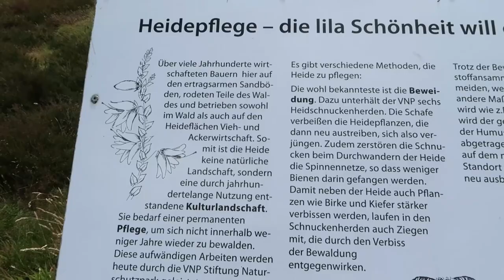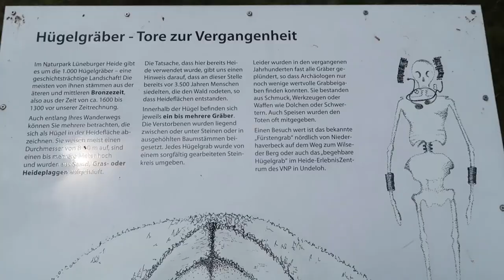Walking the heath at Nordheide, Germany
Check out my travel vlog as I crunch some gravel on the Heath in Nordheide, Germany. Home to one of the most beautiful, windswept landscapes in the region, it also offers an interesting trove of historical and natural quirks. Also, the deserts at Gasthof Menke, a family run restaurant and hotel next door were… heavenly!

instagram l  @nadiaheng